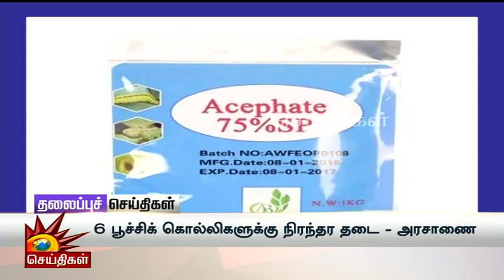மாலை தலைப்புச்செய்திகள் | 11.03.2023 | Evening Headlines | CM MK Stalin | Tamilnadu | TN Rains | DMK